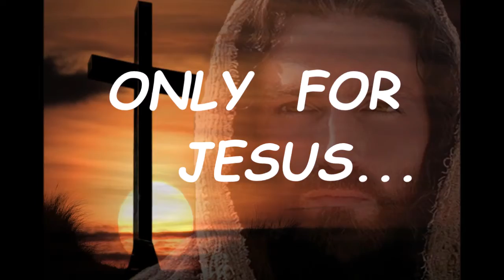DAILY MANNA April 3